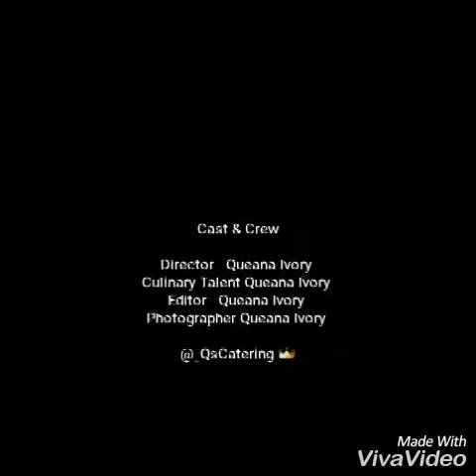🍱🔥👑Crab Rangoon And Sweet Cream Cheese Puffs👑🔥🍱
I'm Sharing One Of My Favorite Recipes I Hope You All Enjoy It!! 💖